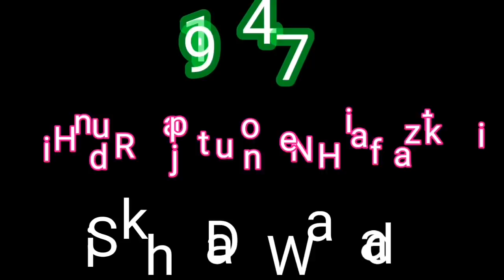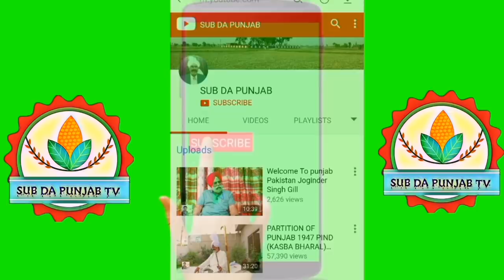1947 partition story | Village Jadla Nawanshahr To Musaikywali Gujranwala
ਪਿੰਡ ਜਾਡਲਾ, ਨਵਾਂਸ਼ਹਿਰ ਦੇ ਹਿੰਦੂ ਅਤੇ ਸਿੱਖਾਂ ਨੇ ਸਾਡੀ ਜਾਨ ਬਚਾਈ
Ghorewah Rajputon Da pind Jadala
Hindu Rajputon Ne kesy humari Jaan Bachai or hindu Rajputon or Muslman Rajputon ka Appas mein kitna pyar tha jab partition hoi to kya kuch hwa or jab 1 sikh ne wada kiya to kya hwa us ke sath sari kahani bazurgon ki zubani .
 پنڈ جدلا کے گھورے واہ راجپوتوں کا گاؤں
ہندو راجپوتوں اور مسلمان راجپوتوں کی  آپس میں کیا رشتے داری تھی اور اس ٹائم کیسے ایک ساتھ رہتے تھے اور جب پارٹیشن ہوئی تو ہندو نے کیا کیا ان کے ساتھ ساری کہانی بزرگوں کی زبانی